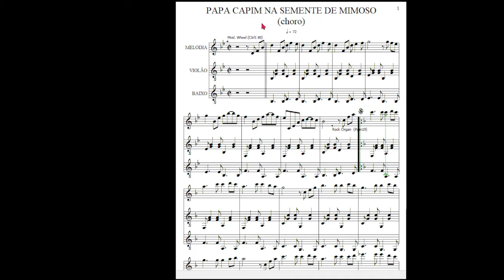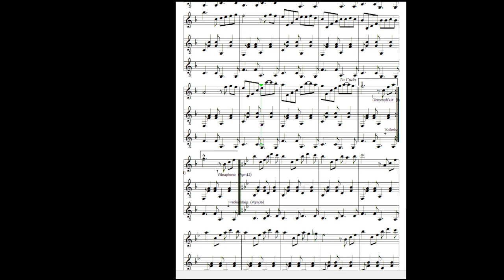Papa Capim Na Semente De Mimoso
Mimoso é uma planta nativa que nasce nas beiradas de brejos e quando  floresce, solta uma sementinha parecida com um pendão de milho que os Papa Capins adoram.